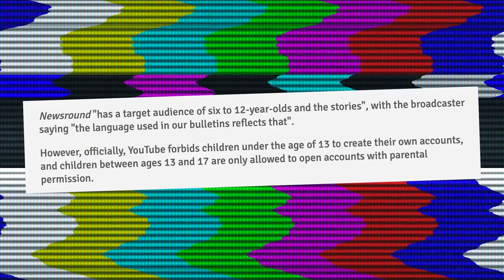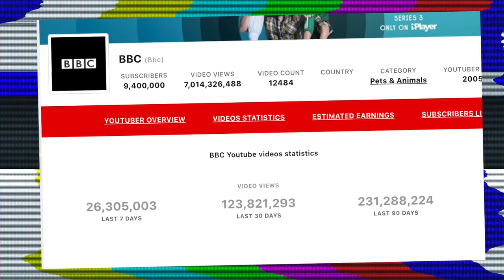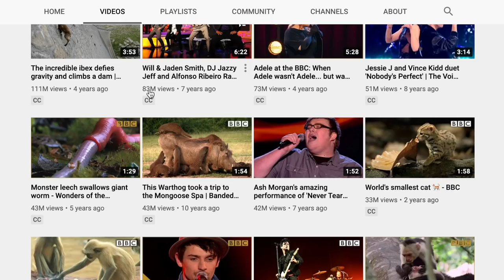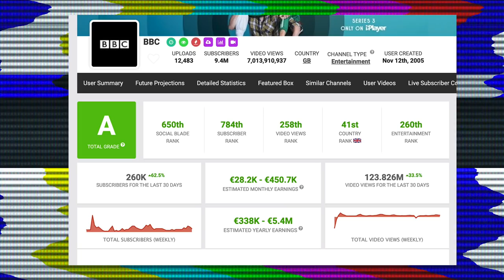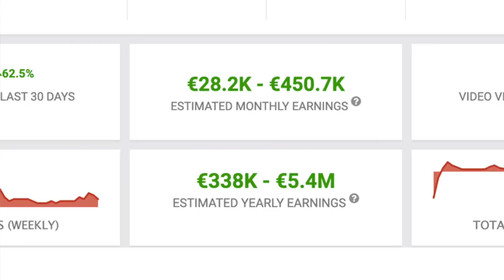BBC's Newsround Moves To YouTube And A Bit of A Rant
Good news from the BBC. They have realised kids don't watch TV and moved newsround to a place where kids are. Then I go off on a bit of a rant about youtube..